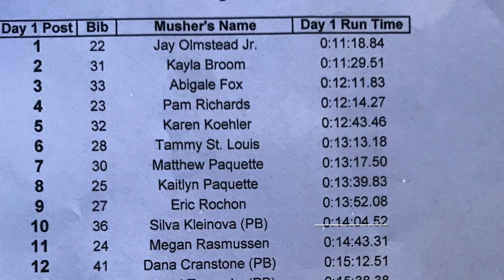Team Maligator Haliburton Day 1 2019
7th place overall out of 30 teams!
Check us out on Facebook under Team Maligator